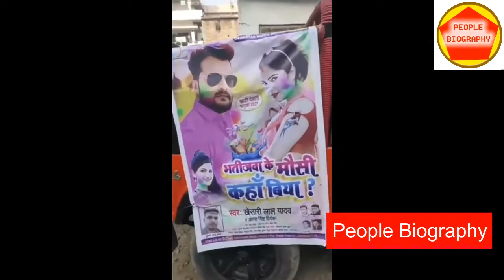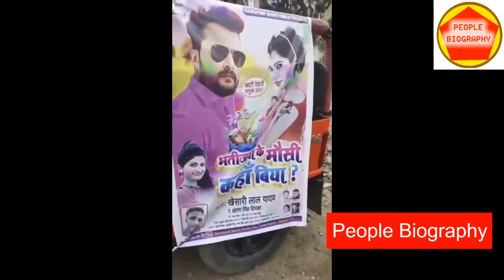ये देखो गांव गांव में खेसारी लाल का जलवा हर जगह बज रहा है खेसारी का गाना !सब जगह खेसारी की चर्चा2021